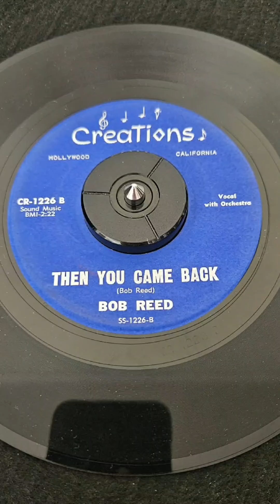Bob Reed - Then You Came Back